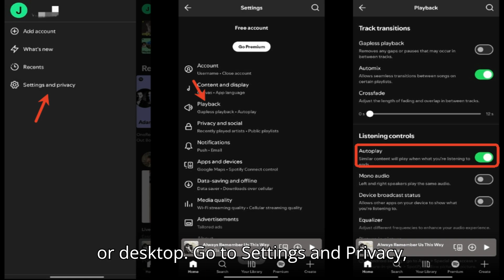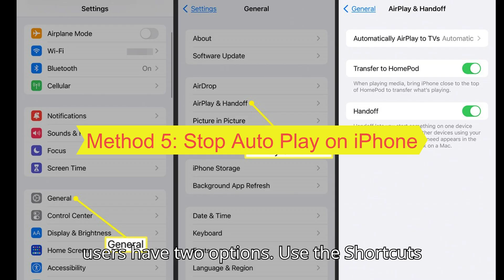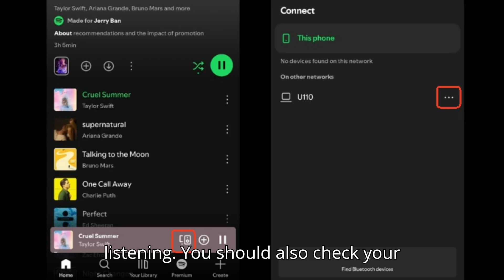How to Stop Spotify From Automatically Playing On Your Devices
Hey everyone, and welcome back! If you're tired of Spotify automatically playing on your devices, you're not alone. In this video, I'll show you seven of the best ways to stop Spotify from automatically playing on your phone, computer, and even in your car.

⭐Navigation Links
00:04 - Introduction
00:21 - Method 1: Turn off Spotify Autoplay
00:34 - Method 2: Check Bluetooth Settings
00:47 - Method 3: Disable Android Auto or CarPlay
01:12 - Method 4: Stop Auto Play on Android
01:36 - Method 5: Stop Auto Play on iPhone
01:59 - Method 6: Other Quick Tips
02:14 - Method 7: The Best Long-Term Solution - Save Spotify Music for Offline Use via AudFree Spodable

This video is related to spotifyfix